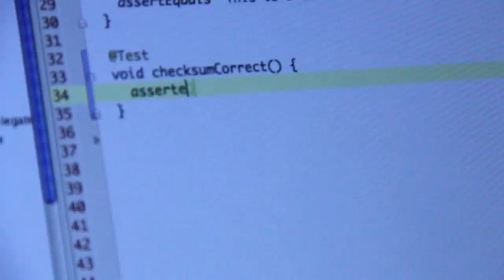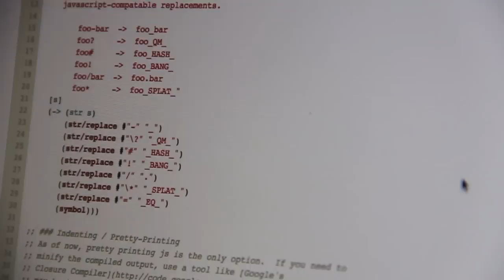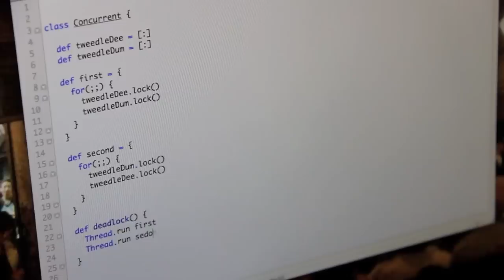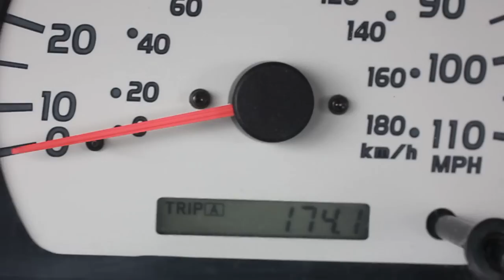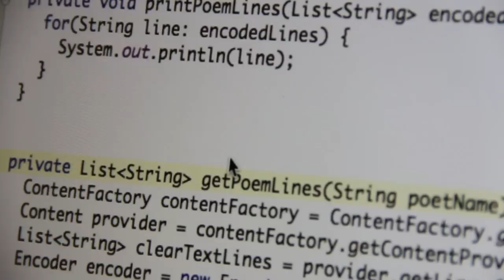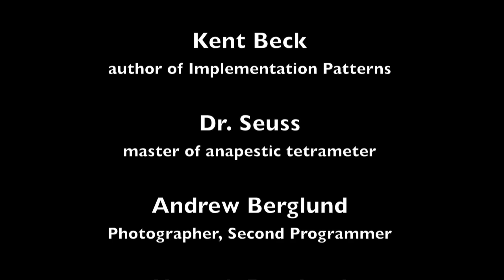Oh, the Methods You'll Compose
The central message of Kent Beck's book, Implementation Patterns, set to Dr. Seuss-style verse.